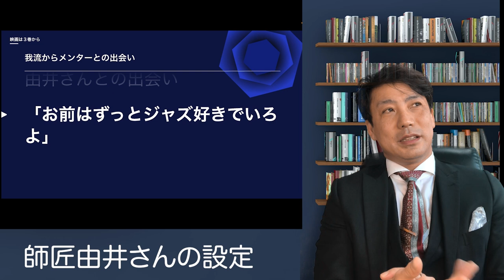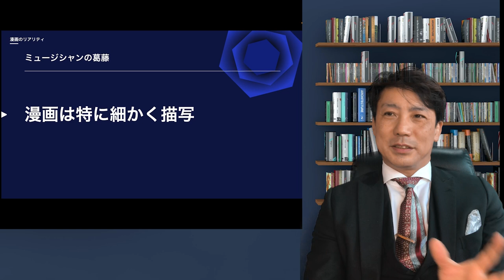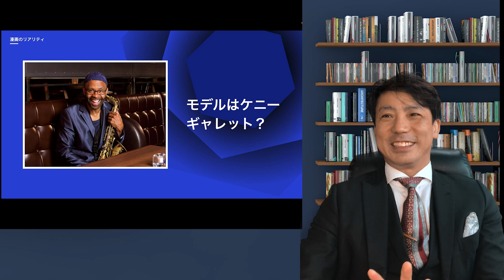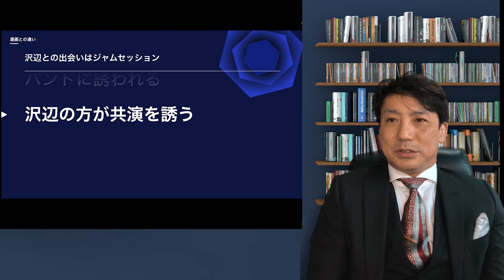映画ブルージャイアントを１０倍面白く見る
早速映画館へ「ブルージャイアント」を見に行ってきました！
泣いたし！色々非常によくできていてすごく良かったです！
漫画読んでいたからどうかな？って思っていましたけど、少し違っていたりすごく面白かったです！読んでない人も十分面白いと思います！

ただ、３巻からスタートするので、師匠由井さんとのエピソードは知っておいた方がより映画を楽しめるかも！
ミュージシャンとしてみて気づいたこと、漫画と比較したことなどいろんな視点でお話ししてみました！

まっさらで映画見たい人は映画を見てからこれを見てくださいね！
でも、３巻までを知ってるとより楽しめるので、ネタバレの手前からみるのもおすすめです！

最後のエピソードはこの動画では話してないので、多少筋がわかっててもいい人は全部見てからみると１０倍楽しめるかも！です！

映画BLUE GIANT ブルージャイアントを１０倍楽しく見る